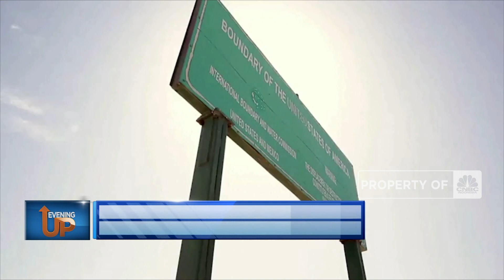AS Tutup Perbatasan Meksiko & Kanada Hingga 21 Agustus 2021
Merajalela! Jutaan Laptop Impor Tiap Tahun Serbu Pasar RI

Pemerintah Amerika Serikat memutuskan untuk memperketat perbatasan darat dengan Meksiko dan Kanada. Departemen Keamanan Dalam Negeri Amerika menyebut perjalanan yang tidak penting dilarang melintas.

Simak informasi selengkapnya dalam program Evening Up di CNBC Indonesia, Kamis (22/07/20211)